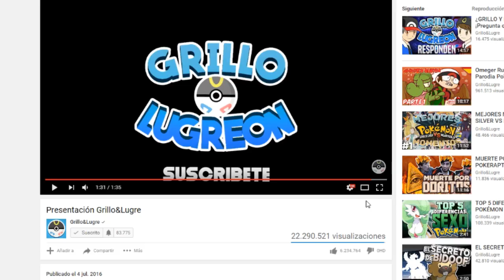COMO CONSEGUIR A LOS POKEMON DE LA SEGUNDA GENERACION EN POKEMON GO - Capturar a MAGBY, ELEKID ...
Reglas Pokémon Sol vs Pokemon Luna Nuzlocke
Reglas:
- Se puede capturar el primer pokémon de la ruta que no tenga ya capturado el otro.
- Si un Pokemon muere, no se podrá usar más.
- Se podrá comprar 10 pokeballs y 3 pociones por tienda.
- Sólo podemos curar a los pokémon dentro de los combates, no fuera de ellos a excepción de problemas de estado.
- El ganador sera el que llegue mas lejos sin perder ningun combate o si llegamos al mismo sitio, el que tenga menos muertes en el contador de muertes.
- La serie se hará en directos de 7 a 8 de la tarde hora española y si no se pueden directos se subirá un capitulo normal de 20 mins a las 7:30
- Cuando hagamos combates, el que gane el combate podrá resucitar un pokémon suyo, normalmente haremos combate cada vez que pasemos una prueba insular.

Cuentas en Showdown:
GrilloGrillao / Lugreon